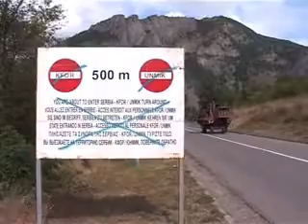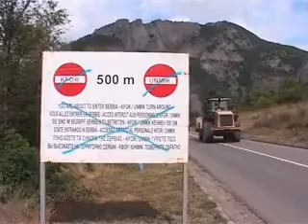Slika sa Kosova situacija napeta #3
Situacija na severu Kosova je trenutno mirna ali napeta nakon što su specijalne jedinice Kosovske policije Rose zauzele administrativni prelaz Brnjak, dok su ih lokalni Srbi sprečili da preuzmu i obližnji punkt Jarinje, javlja izveštač Medijskog istraživačkog centra.